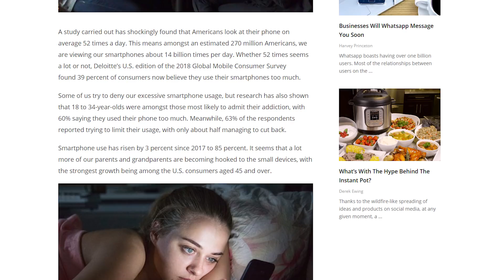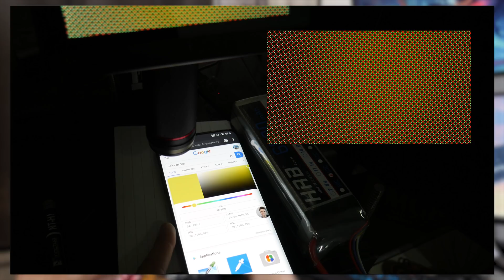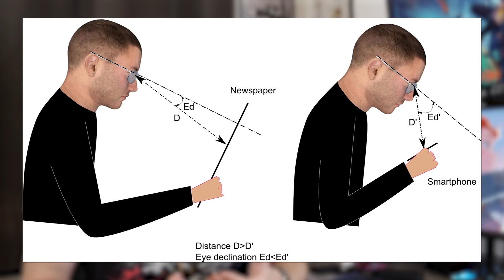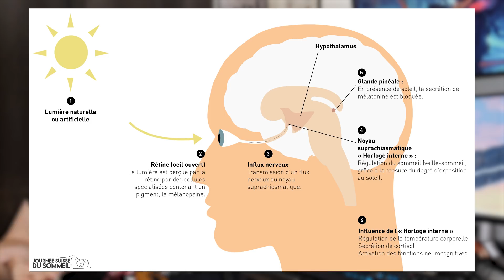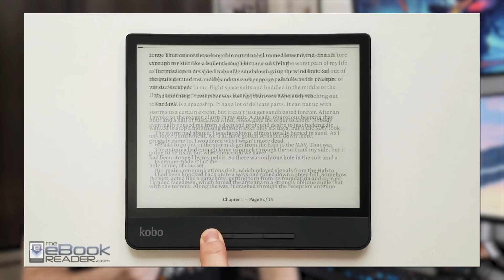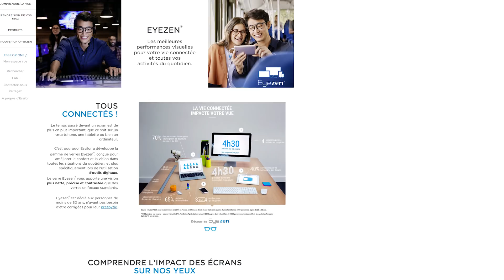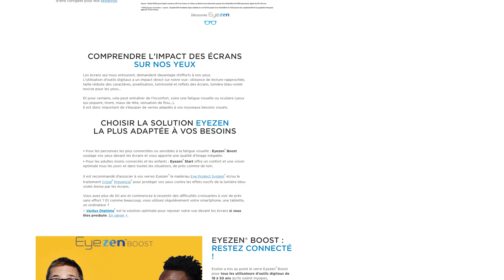LES ÉCRANS SONT-ILS DANGEREUX POUR NOS YEUX ?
Salut c'est Léo de la chaîne TechMaker et aujourd'hui, on va s'intéresser à nos yeux et aux écrans !